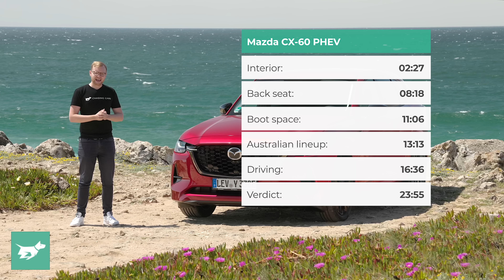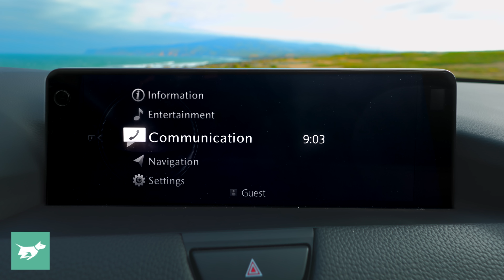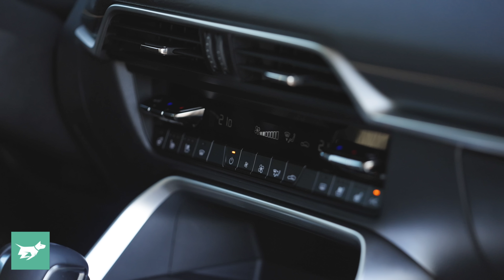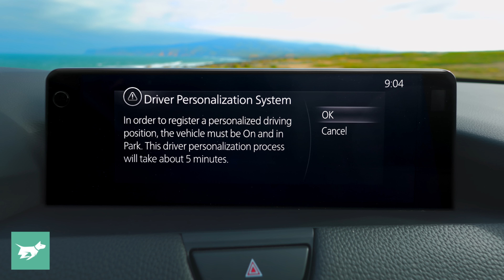Mazda takes on luxury SUVs! (Mazda CX-60 2022 review)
Is Mazda’s new CX-60 really a luxury product? Equipped with a new RWD platform, a range of new engines (including the CX-60 PHEV tested here), six-cylinder options, double wishbone front suspension and a luxe-level cabin, the CX-60 is designed to tackle the BMW X3, Audi Q5, Mercedes GLC and Volvo XC60. Does it succeed?

For a first taste of the CX-60, Chasing Cars editor Tom Baker conducts an in-depth and independent review of the 2022 Mazda CX-60 GT SP plug-in hybrid SUV. We expect the CX-60 PHEV to cost about $90,000.

The CX-60 is 4.75m long and also competes with the Land Rover Discovery Sport, Lexus NX and the X3/GLC/Q5. It will sit above the CX-5 in the Mazda lineup and below new CX-70, CX-80 and CX-90 SUVs.

Mazda will release the CX-60 in Australia in late 2022 or early 2023 from $55,000 for a non-turbo four-cylinder.